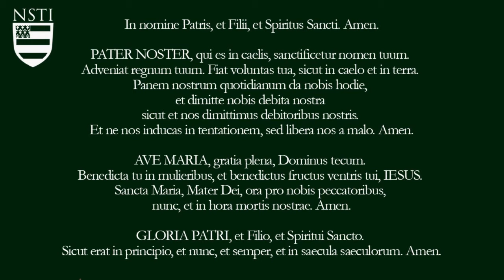Viganò exposes McCarrick & Pope Francis Connection of Corruption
Archbishop Carlo Maria Viganò releases a new statement exposing the deep corruption of ex-Cardinal Theodore McCarrick and the connection to Pope Francis and his circle of corrupt and compromised associates. Dr. Taylor Marshall shares the statement and provides analysis.